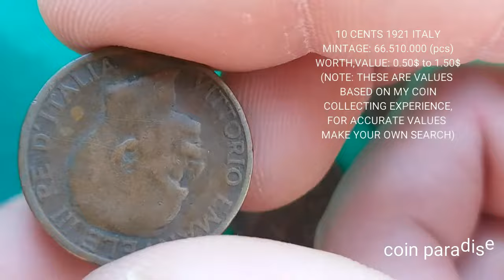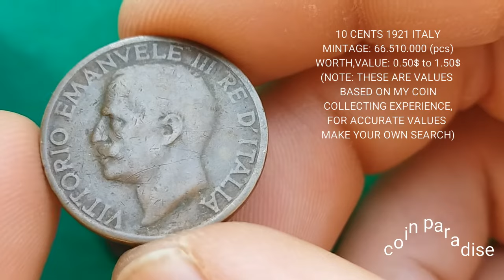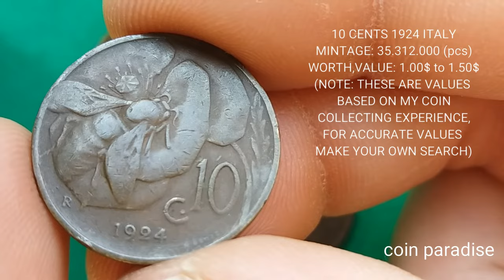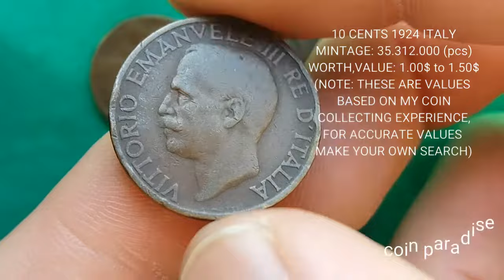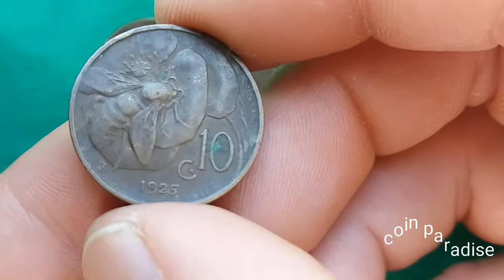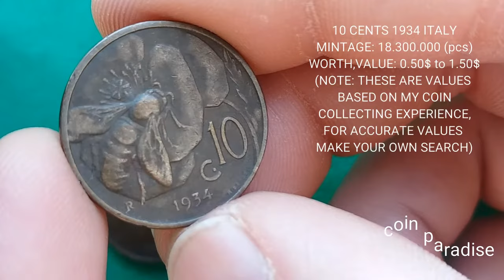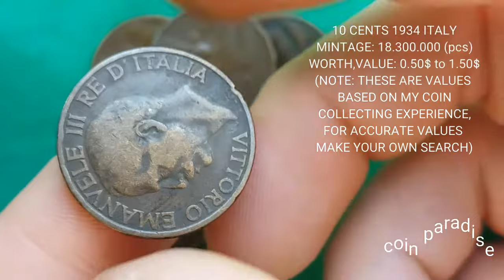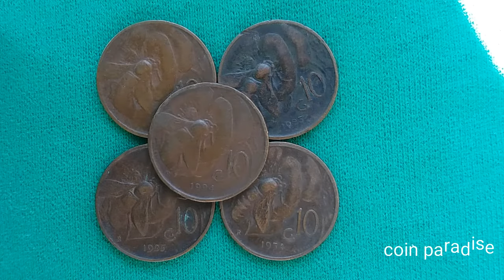italian coins value,vittorio emanule iii coins, 10 centesimi 1921,1923,1924,1925,1934,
italian coins value,vittorio emanule iii coins,
 10 centesimi 1921,1923,1924,1925,1934,

On this channel you will find info about coins&stamps.